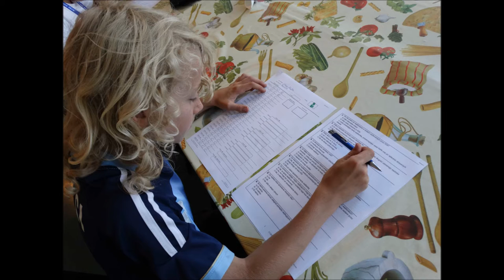Ogólnopolska Olimpiada Młodzieży PZW - Pyrzyce 2016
Pomiędzy 18 a 21 sierpnia br. w zachodniopomorskich Pyrzycach – Okręg PZW Szczecin rozegrano ostatnią z tegorocznego cyklu Ogólnopolskich Olimpiad Młodzieży
w Sportach Wędkarskich, objętych m.in. patronatem Rady ds. Młodzieży ZG PZW. Gwoli przypomnienia dwie pierwsze rozegrano w podkieleckim Stąporkowie - Okręg PZW Kielce oraz w Łukowie – Okręg PZW Lublin. Przeprowadzona impreza, zresztą jak dwie poprzednie, wykazała stale rosnący poziom wyszkolenia naszej młodzieży wędkarskiej, która w trakcie czterech konkurencji wielobojowych (spławikowe zawody wędkarskie, spinningowy trójbój rzutowy, test wiedzy ekologiczno – wędkarskiej i konkurs sprawnościowy) wykazały swoją stale rosnącą, szeroko rozumianą uniwersalność wędkarską. Organizacja olimpiad nie byłaby możliwa bez szeroko rozumianego zaangażowania władz Okręgów będących ich gospodarzami, tamtejszych kół wędkarskich, ale także włodarzy miast – gospodarzy
i lokalnych władz samorządowych. Dzięki uprzejmości tych ostatnich, poza konkurencjami wielobojowymi, zrealizowano także pozostałe, istotne elementy programów olimpiad wędkarskich o charakterze krajoznawczo – turystycznym i wychowawczym. I tak
w przypadku Łukowa uczestnicy olimpiad wraz z trenerami mieli możliwość zwiedzania muzeum oraz Kopca Henryka Sienkiewicza w Woli Okrzejskiej. Natomiast w przypadku Pyrzyc niezwykle ciekawe okazało się zwiedzanie portowego Szczecina oraz jego Starego Miasta. Także dzięki nim olimpijczycy otrzymali liczne upominki oraz materiały promujące miasta, będące ich gospodarzami. Finałową imprezę w Pyrzycach wsparła także Komisja ds. Mediów i Promocji Wędkarstwa ZG PZW, która ufundowała wszystkim startującym w niej zawodnikom okolicznościowe koszulki, promujące akcję „Wędkuję bez promili”.